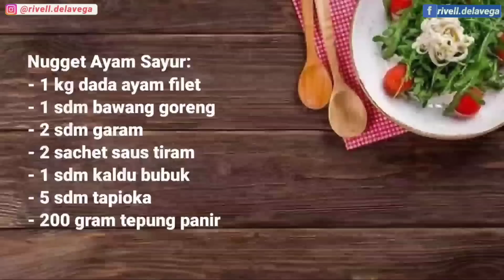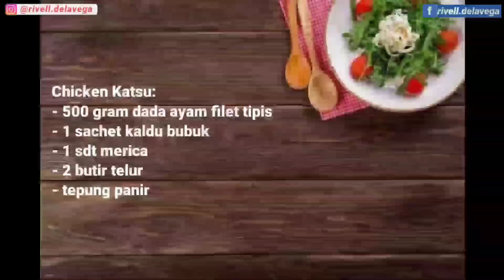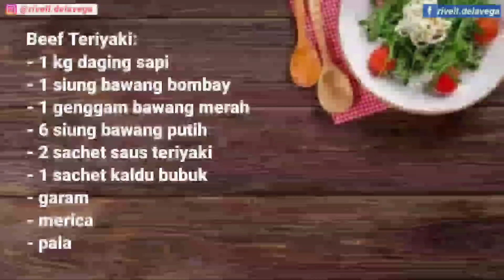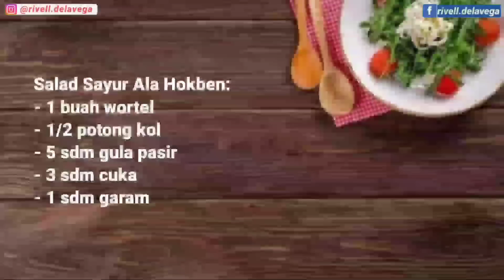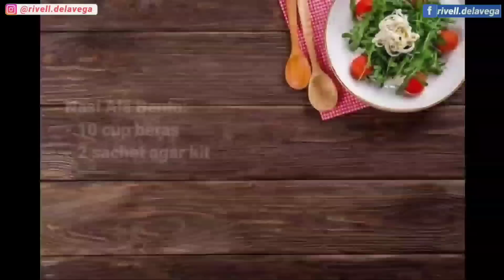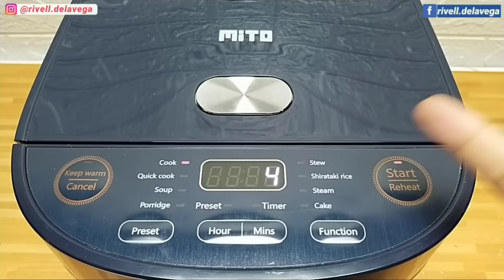Bento Yakiniku, Gila..! Makanan ini Omsetnya Jutaan!!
kali ini aku akan bagikan resep cara membuat Ide Bisnis Catering yaitu Nasi Bento Yakiniku, cara membuatnya sangat mudah, bentuknya lucu, menarik yang pastinya disukai anak-anak.
Nasi Bento Yakiniku ini biasa sering dipesan untuk pelengkap snacks ulang tahun dengan minimal order 20 mika, yang pasti ini omset yang sangat menjanjikan buat Event Organizer

Nasi bento:
- 2 liter beras
- 2 sachet agarkit

Nugget Ayam Sayur
- 1 kg dada ayam filet
- 2 sdm garam
- 1 sdm kaldu bubuk
- 2 sachet saus tiram
- 1 sdm bawang goreng
- 3 sdm tapioka
- 200 gram tepung panir
- 300 ml air es/es batu
- 5 buah wortel, parut
Bahan Pelapis:
- 300 gram terigu
- 1 sdt kaldu bubuk
- 1/2 sdt baking powder
- 1 butir telur
- tepung panir

Mini Chicken Katsu:
- 500 gram daging ayam filet tipis
- 1 sachet kaldu bubuk
- 1/2 sdm merica
- 2 butir telur
- tepung panir

Beef Teriyaki
- 1 kg daging sapi
- 1 siung bawang bombay
- 1 genggam bawang merah
- 6 siung bawang putih
- 2 sachet saus teriyaki
- 1 sachet kaldu bubuk
- 10 sdm kecap inggris
- garam
- merica
- pala

Salad Hokben:
- 5 buah wortel
- 1/4 potong kol/kubis
- 3 sdm gula pasir
- 3 sdm cuka
- 1 sdm garam
- 5 sdm mayonais
- 5 sdm saus sambal

Pelengkap:
- egg chicken roll
- nugget ayam sayur
- mini chicken katsu
- saus sambal
- rumput laut/nori

Simak video baik-baik untuk menghindari kegagalan dalam praktek.

MAGIC CHOPPER CH-200
✔️1 set:
- 2 mata pisau tiga perisai
-1 pengocok telur/ adonan
✔️2 mug:
-mug besar 1.5L
-mug kecil 700ml
✔️Daya: 300 watt
✔️Fungsi 5 in 1:
menghancurkan es batu tanpa air
mengolah bumbu dengan halus
mencincang daging sampai halus
mengocok telur atau adonan
membuat jus buah
✔️Spesifikasi:
- 2 Speed + Pulse
- Mata pisau tiga perisai
- Stainless Steel

Rice-cooker Multifungsi R7 Glow:
✔️Kapasitas: 2L
✔️Daya: 550 watt, warming 60 watt
✔️Fungsi 8in1:
-memasak nasi putih
-memasak nasi merah
-memasak sup/ makanan berkuah
-membuat bubur
-membuat kue
-menggoreng
-merebus
-mengukus
✔️Spesifikasi:
-panci 5 lapis
-pemanas 3D
-mudah menyerap panas
-nasi tetap hangat hingga 72 jam
-nasi tidak kering & basi
-alarm berbunyi setelah nasi matang
-anti lengket, mudah dibersihkan
-daya tahan gores lebih kuat
-digital timing